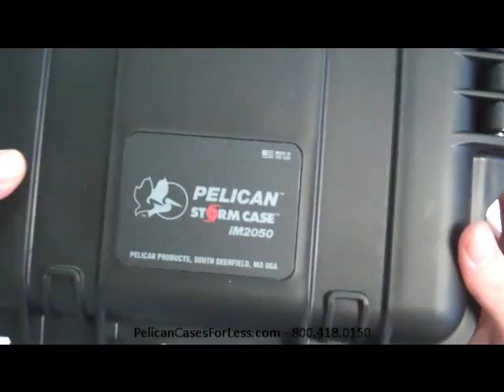Pelican Cases vs. Storm Cases - Latches